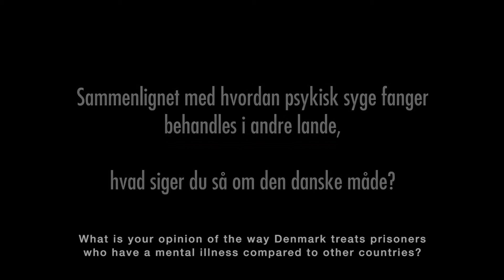Psykisk syge fanger i Sverige og Danmark. Knud Kristensen, formand for SIND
Knud Kristensen, formand for SIND – Landsforeningen for psykisk sundhed, om behandling af psykisk syge fanger i Sverige og Danmark. 2016.